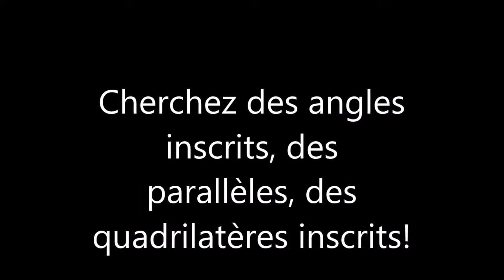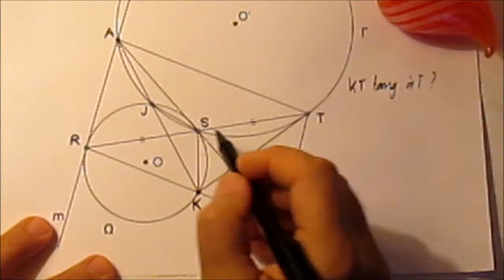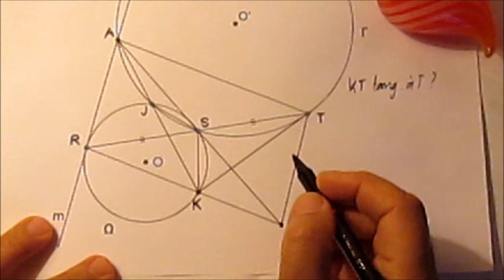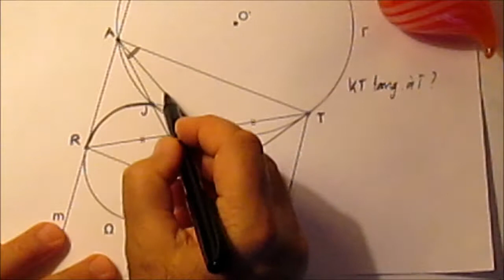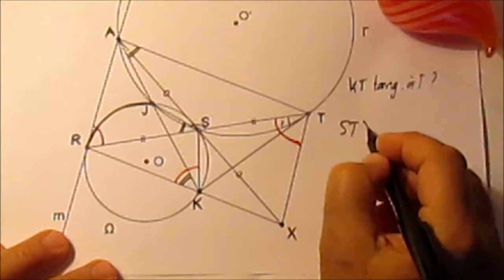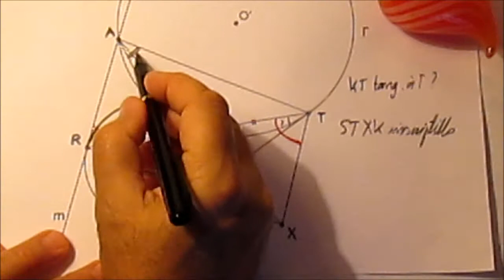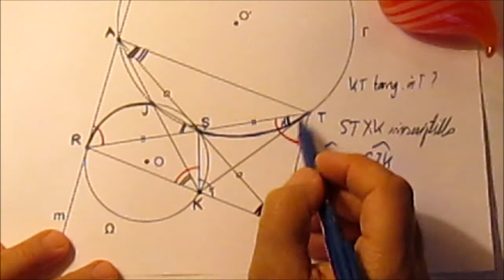327. Seconde-Olympiade-Une tangente olympique!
Il s'agit d'une solution du problème n°4 donné il y a trois jours aux Olympiades Internationales de Mathématiques-Rio de Janeiro, Brésil.
Facile pour ceux qui manient les angles inscrits, les quadrilatères inscrits ...